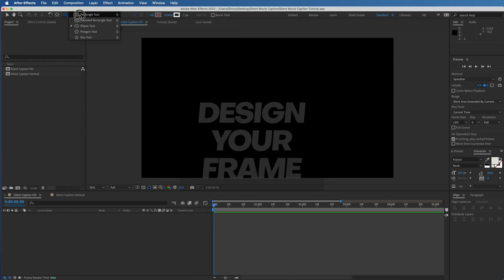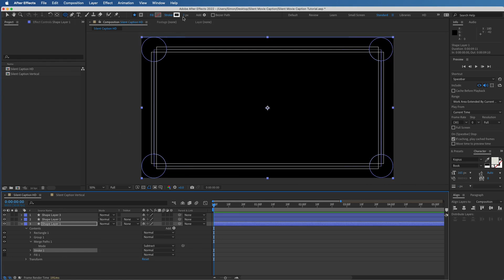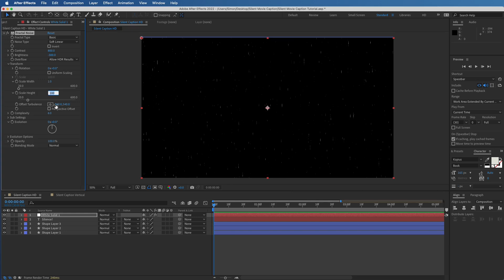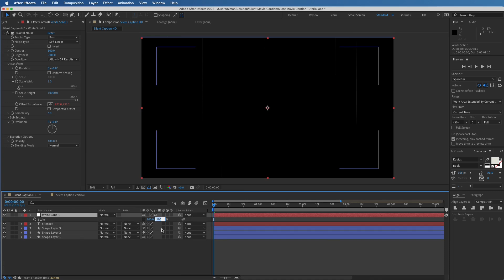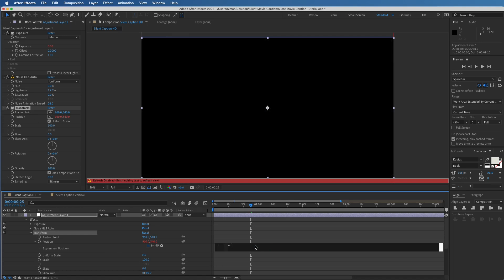How to Create a Silent Movie Caption Card | After Effects Tutorial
Here's a short, beginner video tutorial showing how to quickly create a vintage silent film dialogue card using Adobe After Effects. Perfect for retro captions and titles!

00:00 Intro
00:08 Adding a frame using Shape layers
02:01 Adding text
02:26 Adding random vertical scratches using Fractal Noise
03:28 Adding grain, flicker and shake effects
04:44 Final result

Using Premiere Pro? We have a Motion Graphics Template on Adobe Stock which creates silent movie captions instantly!